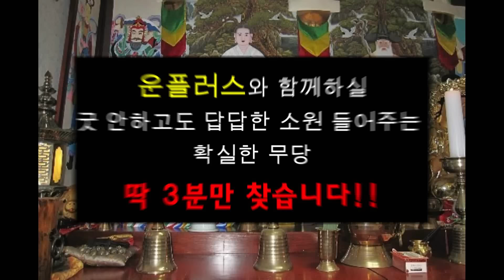2024년 갑진년에 초대박나는 뱀띠는 몇년생? 두번다시 없을 최고의 기회가 온다.. 김포 본점 010.8415.3099 유명한점집 용한점집 운플러스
※본점 (실제상호) 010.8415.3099-전화상담가능!
실제 무릎팍도사 /이름도 생일도 필요없다. 오직 목소리만 듣고 미래를 귀신같이 예언/100년에 한번 나올 국내신점 10대 천황/전화상담 가능/방문점사시 귀신같은 공수 눈앞에서 체험가능../ 김포